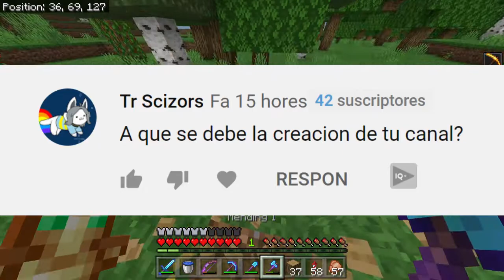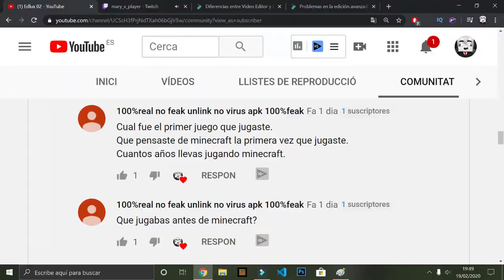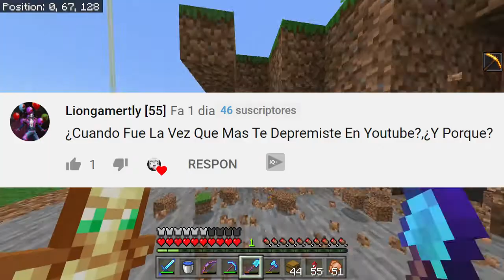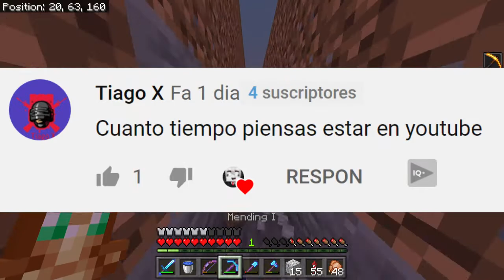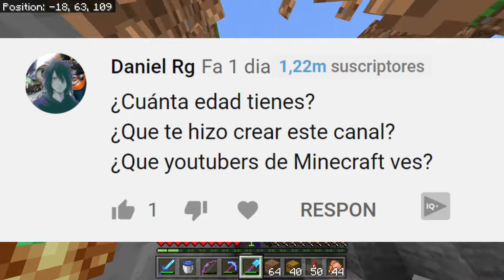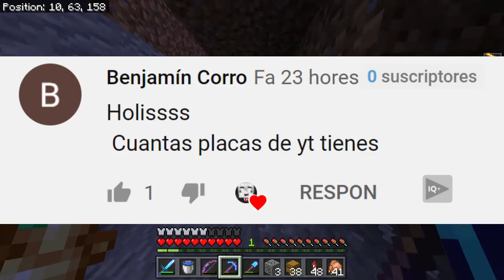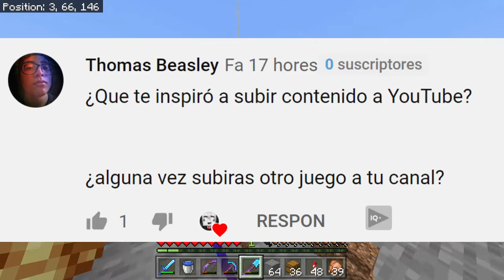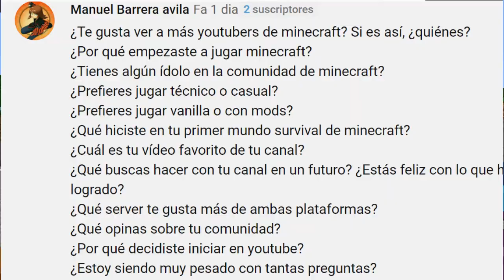Respondiendo vuestras preguntas... | Q&A | Preguntas y respuestas